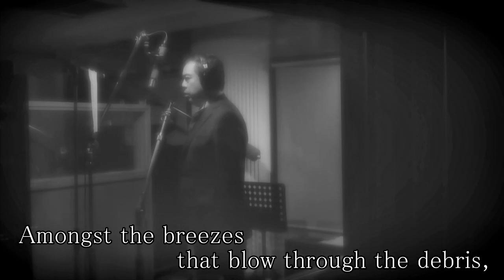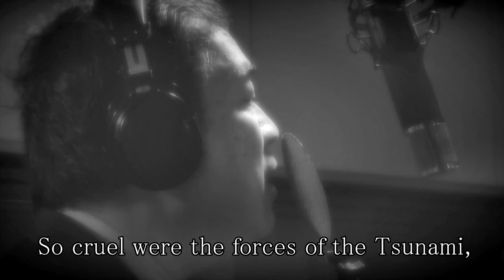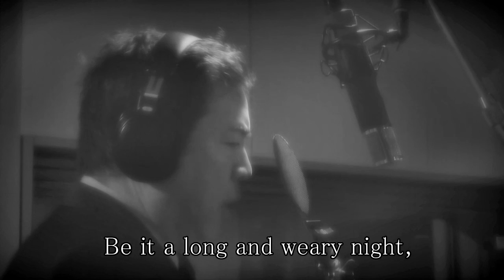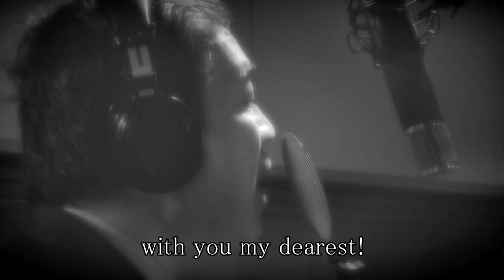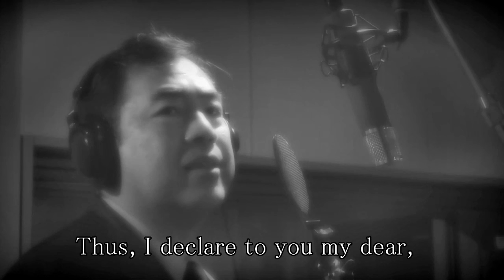１００年の輪廻.mp4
確認用